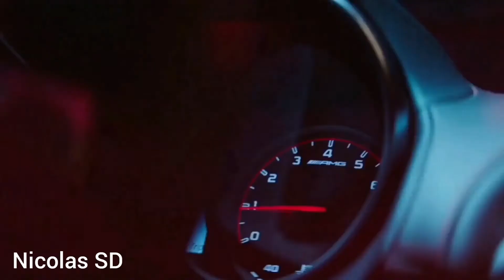Savage - Goodbye (New Sound)